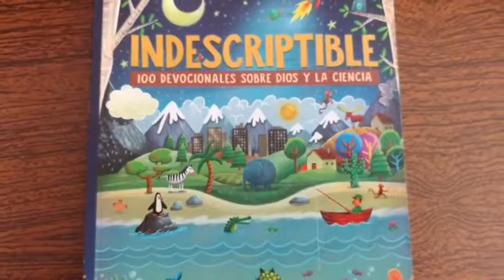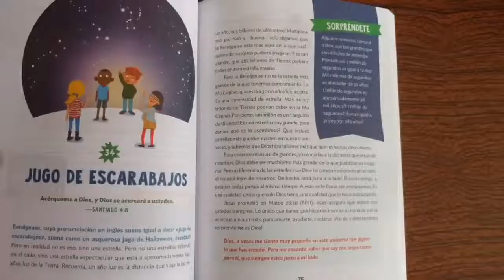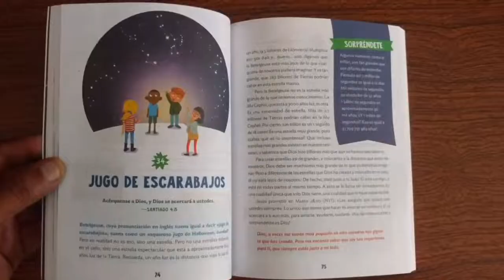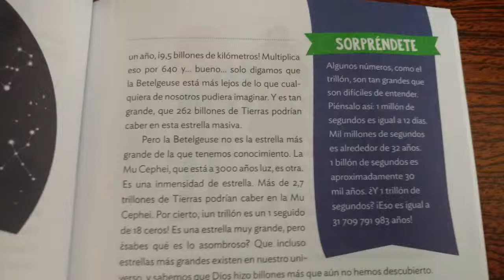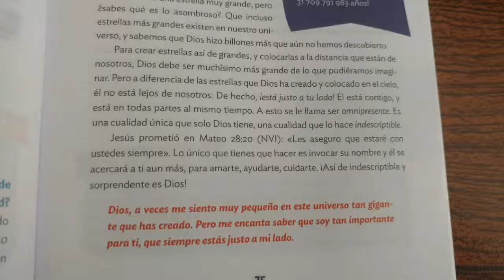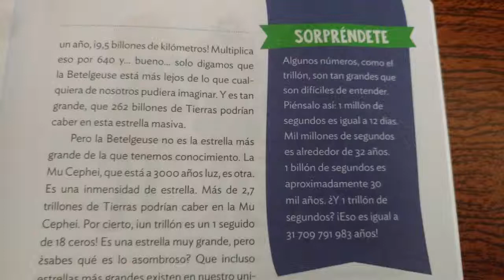Jugo de escarabajos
Escucha para saber de que trata este libro…